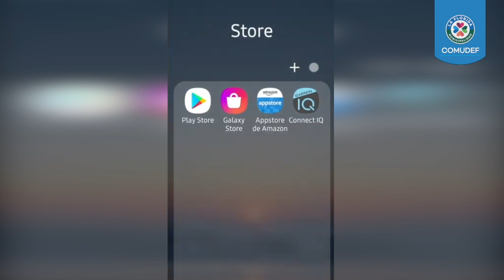La Florida entrega 100 tablets para que pacientes se contacten por videollamadas con familiares